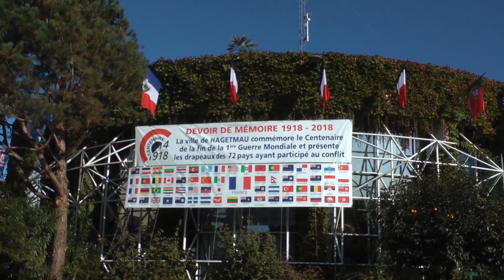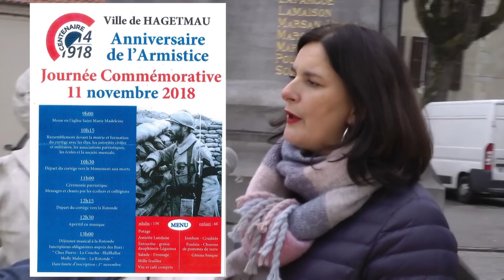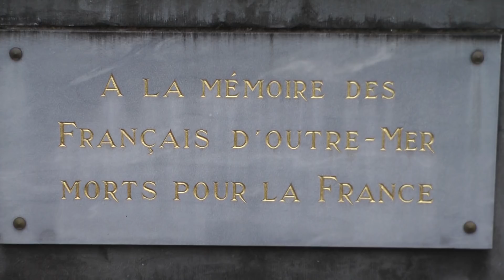jt 1 novembre 2018